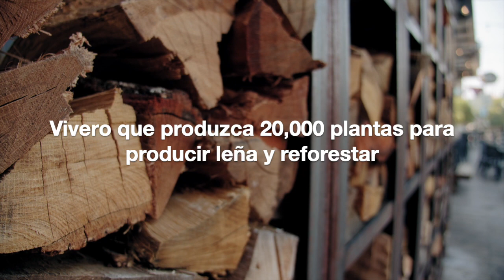Regeneración Manialtepec 2023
Proyecto de Regeneración de la Cuenca Manialtepec, Oaxaca.